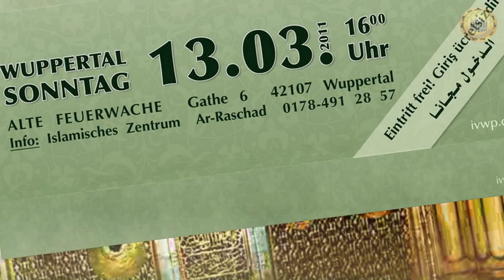Aicp Mawlid 2011 in Germany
Aicp Mauled 2011 in Germany    Luebeck    Salzgitter  Siegen  Bremen  Berlin  Essen  Dueren  Mannheim  Hannover  Wilhelmshaven  Stuttgart  Hamburg  Northeim
Wuppertal